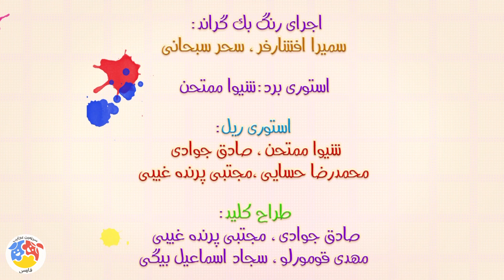Injoori Behtare - Part 9 | اینجوری بهتره - قسمت 9 (جزقلی)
اینجوری بهتره - قسمت 9 (جزقلی)

خلاصه داستان انیمیشن اینجوری بهتره:
پسرک داستان ما چیزهای ساده زندگی را تجربه می‌کند.
او متوجه می‌شود که ممکن است چیزهایی باشند که او دوست ندارد و فکر می‌کند بد است، ولی واقعاً بد نباشند یا وقتی مامان از او می‌خواهد که کاری را انجام دهد، حتماً دلیل خوبی برای آن دارد. او در کنار بزرگترهای خوبش چیزهای خوبی از زندگی یاد می‌گیرد.

کارگردان: شیوا ممتحن
تهیه کننده: استودیو انیمیشن اورند
نویسنده: شیوا ممتحن، گروه فیلمنامه نویسی اورند

انیماتور: صادق جوادی، مجتبی پرنده‌غیبی، مهدی قومورلو، سجاد اسماعیل‌بیگی

Plot:
The boy in our story experiences the simple things of life.
He realizes that there may be things he does not like and thinks are bad, but they are not really bad, or when his mother asks him to do something, he must have a good reason for it. He learns good things from life with his good adults.

Release: 2016

Director: Shiva Motamhan
Producer: Avrand Animation Studio
Author: Shiva Motamen, Ovrand Screenwriting Group

Animator: Sadegh Javadi, Mojtaba Parandehghibi, Mehdi Qomorloo, Sajjad Ismail Beigi